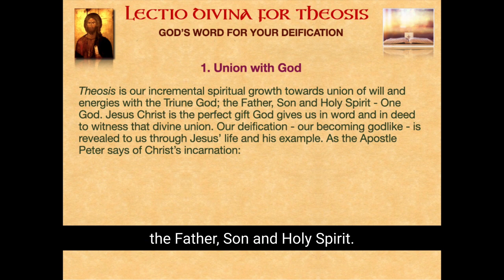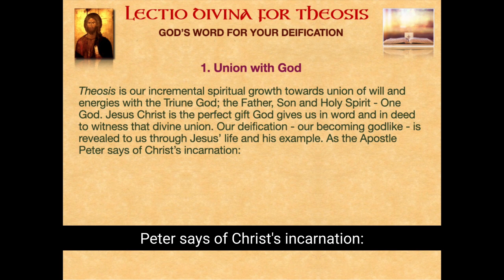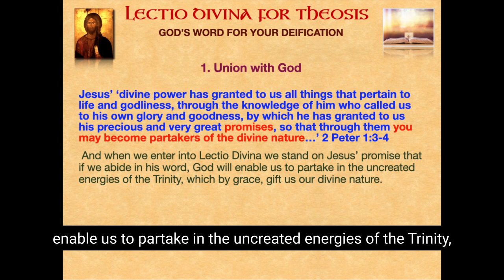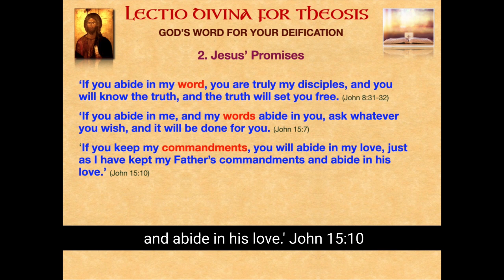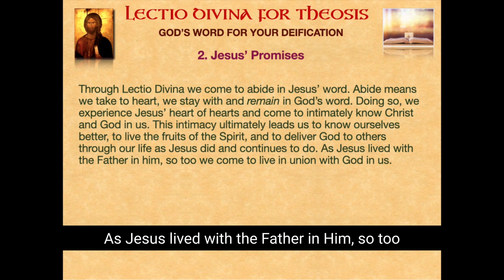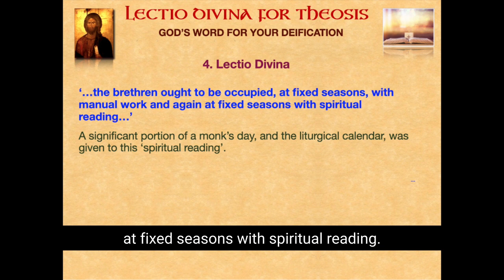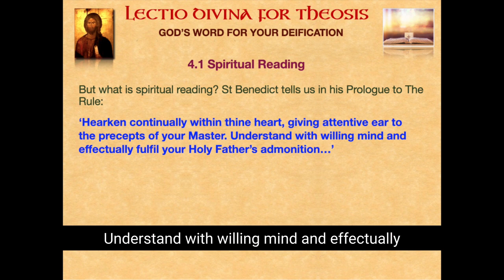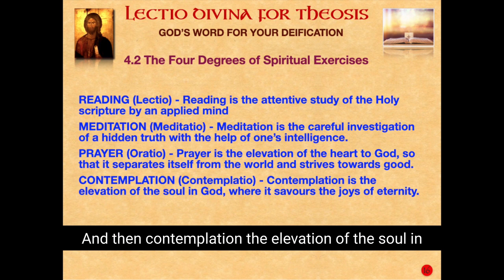Lectio Divina For Your Theosis - Introduction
In this recording, Sister Irini meets with a group online to introduce two great contemplative gifts for the individual's theosis journey: The Jesus Prayer and Lectio Divina. This 6-week group embraces the Jesus Prayer through the breath as a bridge from Christ into the Spirit of God within and the Lectio Divina, or spiritual reading, of Jesus' Word in the Gospels. These highly transformative meditative spiritual exercises invite the spiritual seeker into the presence of God and the union of wills that our deification journey is gifted by grace through faith.

Recorded at St Enoch and St Elijah Monastery on the 28 January 2023 during a Zoom presentation.

for information about the Monastery.

The monastery is a not-for-profit charity relying solely on donations for its services and contemplative life of prayer.